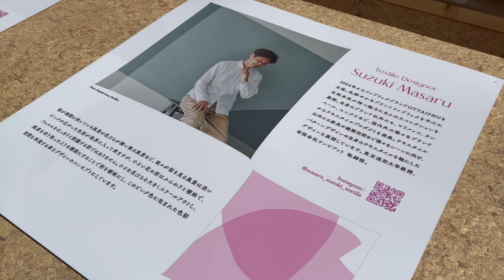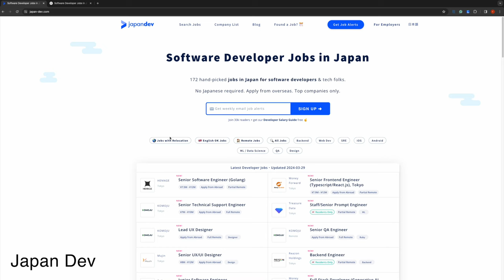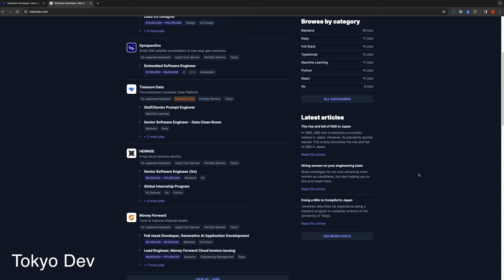Day in The Life of a Software Engineer in Tokyo Japan (Office Day)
Here is another day in my life as a software engineer in Tokyo, office edition!

0:00 Commute
1:00 Morning Coding Session
2:02 Stand Up
2:37 Break
3:23 How I got my job
5:11 Afternoon coding session
5:52 Going home, Gym, Groceries
6:51 Dinner
7:53 Closing